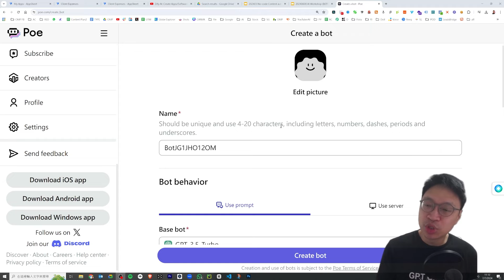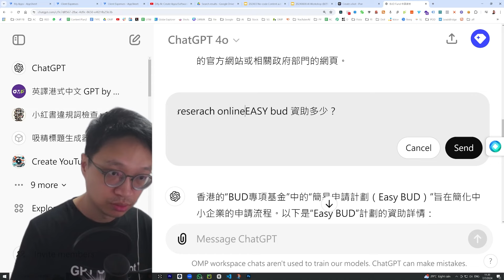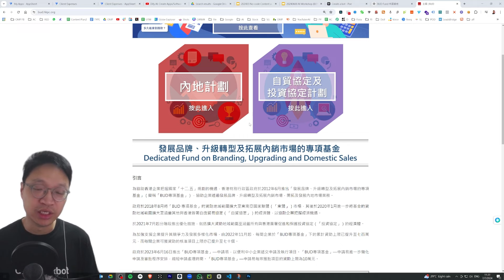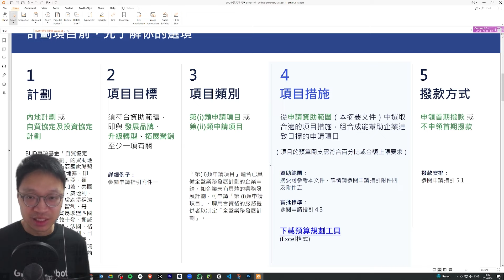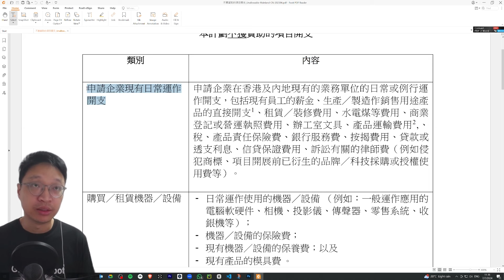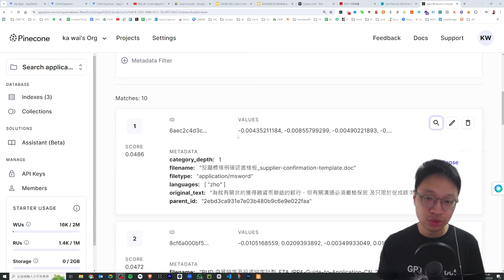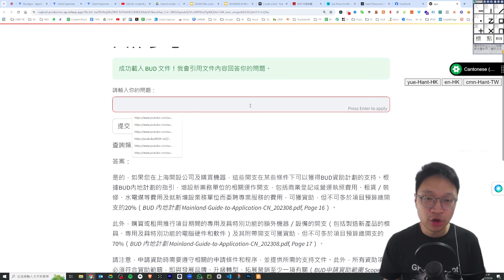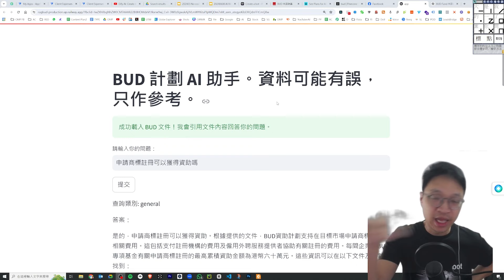解說 RAG，你公司的 AI 同事是如何運作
想像一下，如果 ChatGPT 能夠精通你公司的每一個細節，會是什麼樣子？這不再是科幻，而是現實！

今次影片會講解 RAG（Retrieval Augmented Generation）技術，這是讓 AI 成為你公司得力助手的關鍵。RAG 使 AI 能夠精確引用公司內部資料，為同事和客戶提供量身定制的答案。

POE Bot、ChatGPT 入面的 GPT，到近期 Claude 望推出的 Project 功能，其實都做到 RAG。各大科技巨頭都朝這方向發展。

0:00 AI同事的未來
0:24 RAG技術介紹
1:03 本地市場資訊的重要性示範
2:23 BUD資助計劃作為RAG練習
3:31 處理大量文件資料的挑戰
5:29 使用Unstructured.io工具處理文件
7:50 Vector數據庫和Embedding技術
8:46 RAG實際應用示範

歡迎聯絡：
- 如你公司需要內部培訓
- 或你是中小企，可自行組班(最少5人)提供為期三個月的 Zoom 小組教學

◾今次 AI 生成字幕使用了書面語。YouTuber 的 AI 工具：
◾Pabbly 自動化工具 (Zapier 同類軟件)，一次購買永久使用：

☑ 看完影片！
☐ 讚好了？
☐ 訂閱了？

我的著作《營銷為王》
誠品、商務、三聯等各大香港書店有售 (請先致電查詢有否存書)。